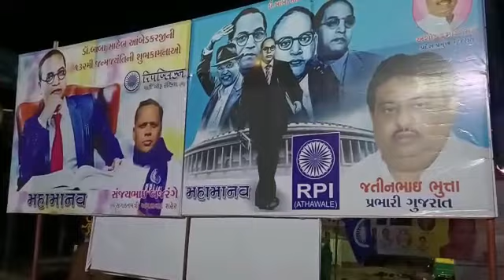14 april 23 bhim jayanti